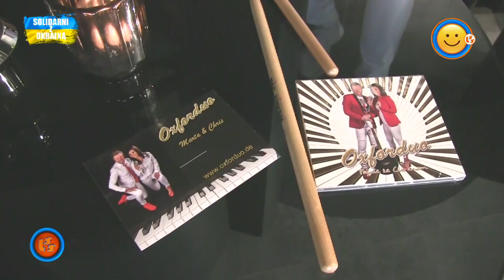Notowanie 731 cz. 4 - 17.04.2022r.